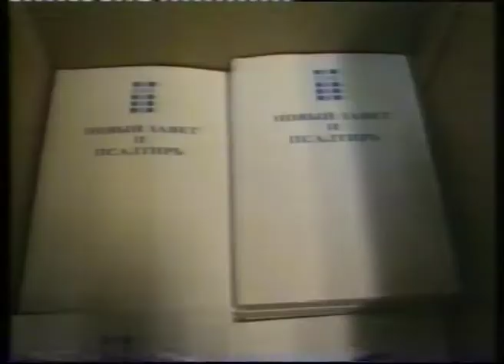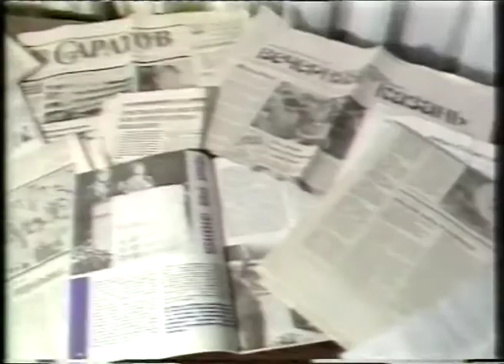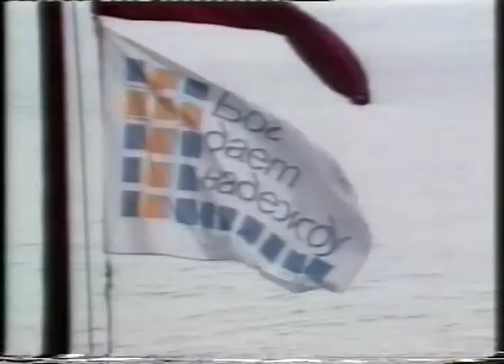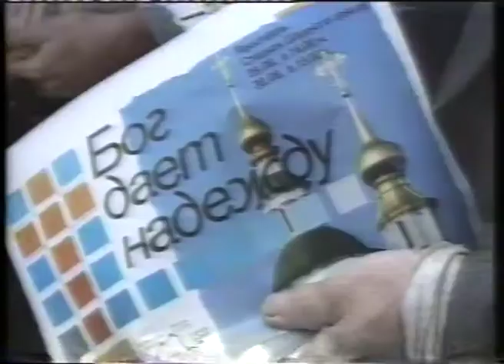Актуально. Насущно. Калеви Лехтинен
Передача Актуально. Насущно.
Тема: Служение Калеви Лехтинена на в России.